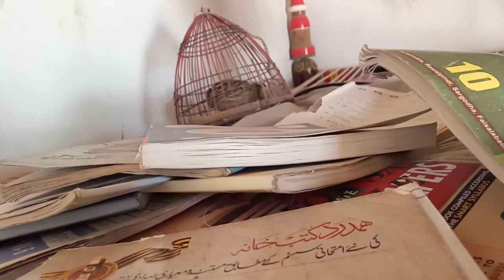Rain Female Quail Sound , Chinga Madi ki kamall Awaz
Rain Female Quail Sound, Chinga Madi ki Awaz, new Awaz 2021 , Rain quail Sound, Rain quail calling, chingi Madi ki latest Awaz, sardar sajjad khan official #